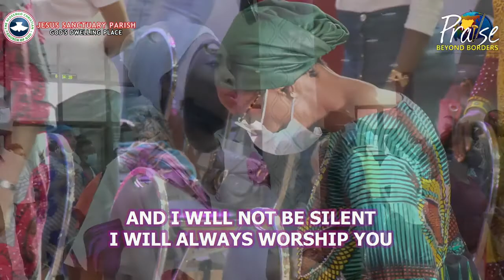Juwon Oyediran - 24 Hours Praise 2021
Rccg Jesus Sanctuary Masha